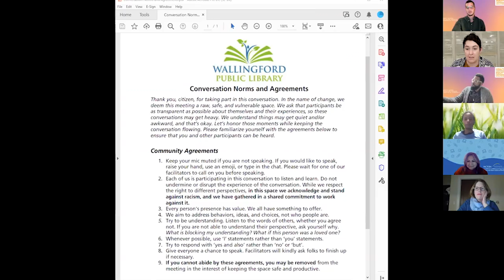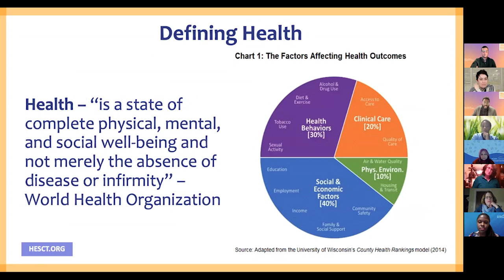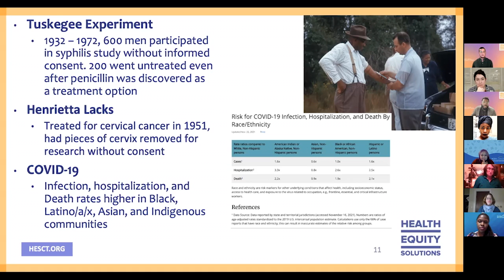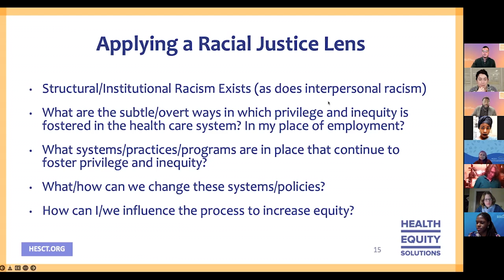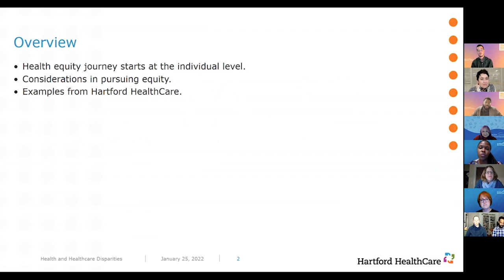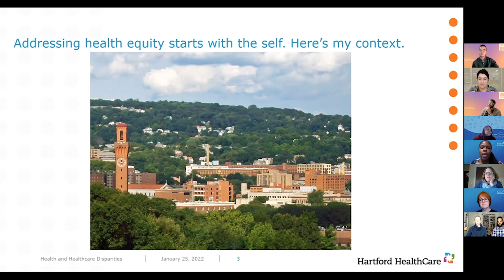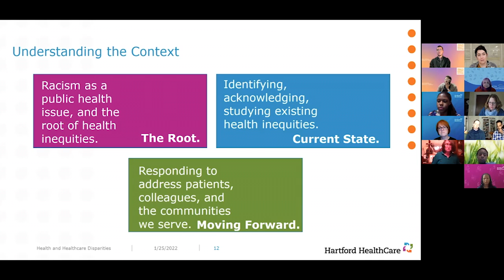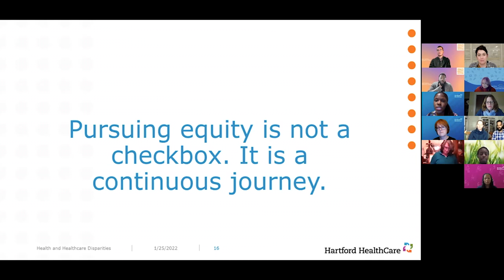Conversation on Race: An Expert Panel on Health and Healthcare Disparities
Our expert panel to discusses race and disparities in healthcare and health outcomes. We also take a look at what is being done here in Connecticut to address it and what YOU can do about it.

Panelists:
Kevin Collins and Taylor Tucker, Health Equity Solutions
Dr. Rocio Chang Angulo, UConn Health's Health Disparities Institute
Elisabeth Michel, Hartford HealthCare
Keren Prescott, Power Up Manchester